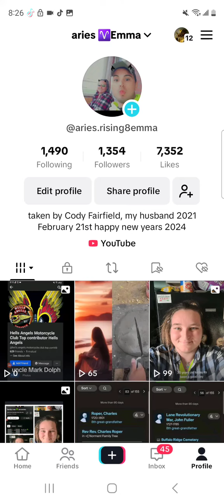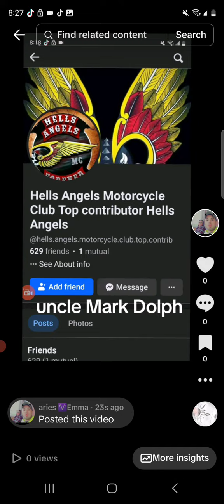I'll just put this here for reasons and Purposes